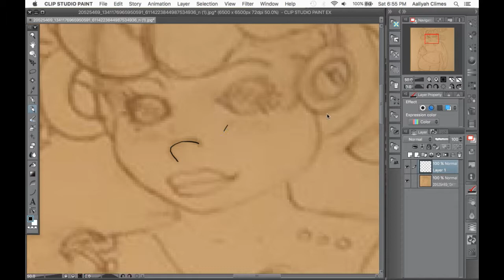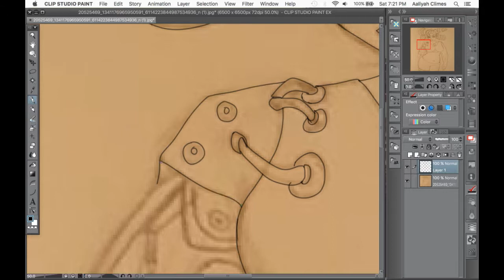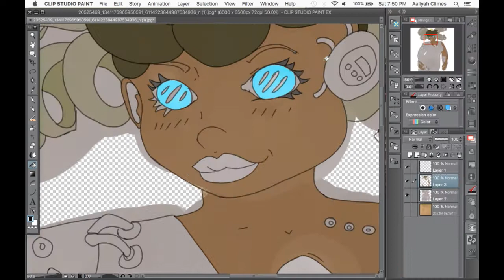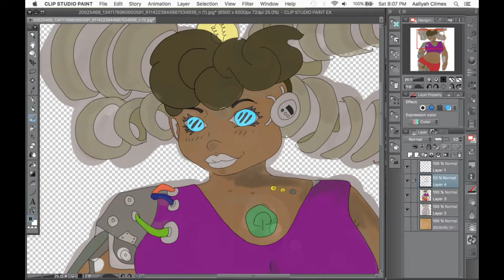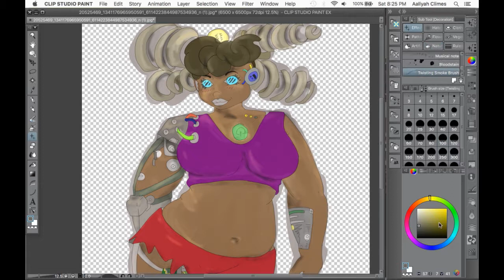Cyborg Girl {Clip Studio Paint) Speed Draw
This is the 3rd character for Black Girl Magic! im so excited! I hope you guys like it!

Tell me what other girls you want to see join Black Girl Magic!

tools: Clip Studio Paint, Adobe software, OBS

Psst i still need name ideas.

Challenge of the day: Create something, anything

All characters that are apart of Black Girl Magic belong to SketchMaster, artist for T.K Productions (c) dont steal please but fanart eventually will be awesome!